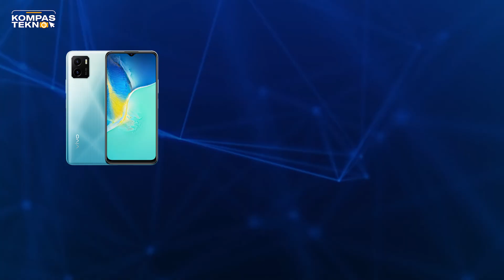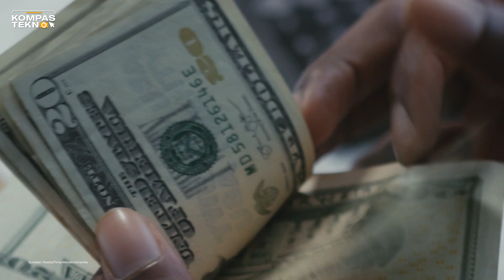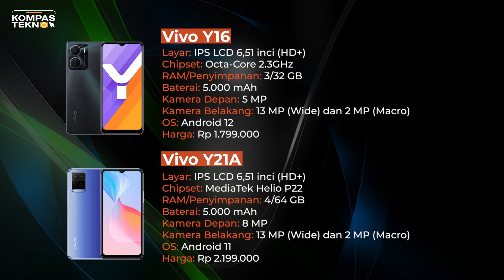Daftar Harga HP Vivo Terbaru 2022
Sepanjang tahun 2022 ini, Vivo sudah merilis berbagai hape baru di Indonesia. Salah satunya yang teranyar adalah model teratas Vivo X80 Series yang dibekali kamera mumpuni dan chipset paling bertenaga.

Tapi bukan cuma itu aja lho, banyak juga hp Vivo lain yang lebih terjangkau. Mulai dari Y-Series yang dijual sejutaan sampai Vivo V23 5G yang bisa berubah warna! Kira-kira hape Vivo mana nih yang cocok untuk kalian?

Jurnalis: Conney Stephanie
Video Editor: Anindhita Izzati Sasilanggeni